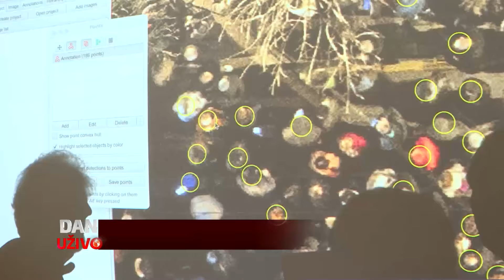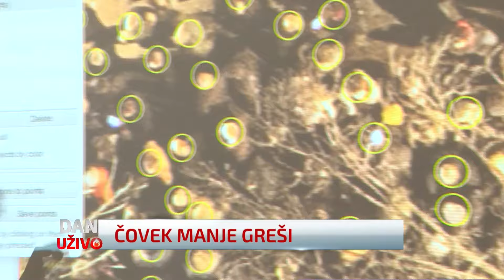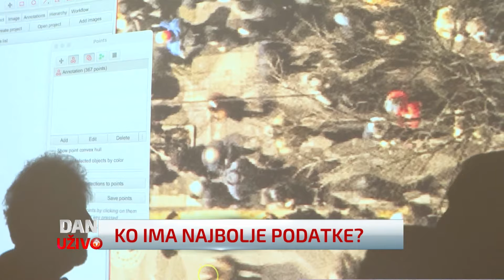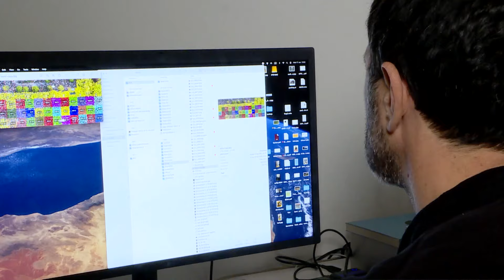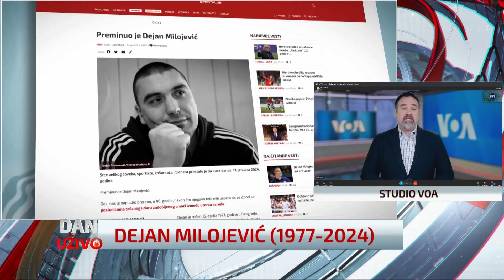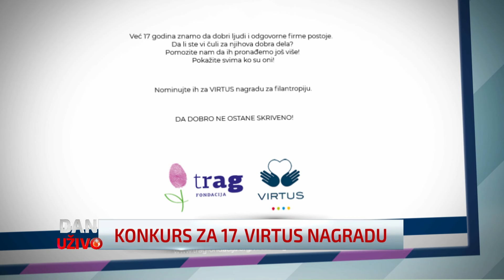Dan uživo (18.01.2024)